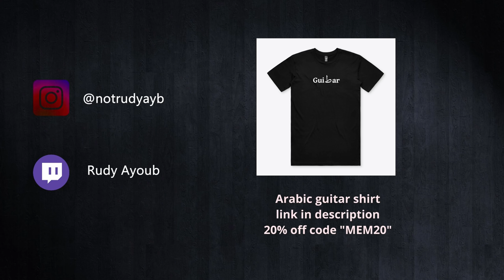when you forget how to play mid gig